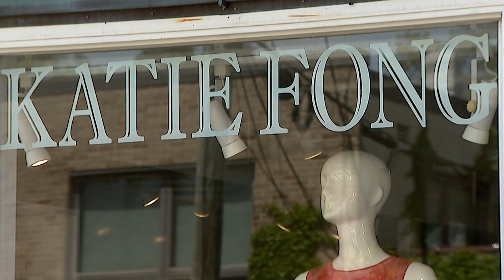We're Open: Katie Fong The Boutique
The boutique carries a collection of made-to-order women's wear, as well as accessories, jewelry, cashmere and face masks.